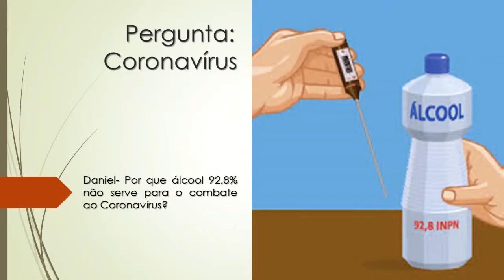Coronavírus | Por que álcool 92,8% não serve para o combate ao Coronavírus?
Daniel- Por que álcool 92,8% não serve para o combate ao Coronavírus?